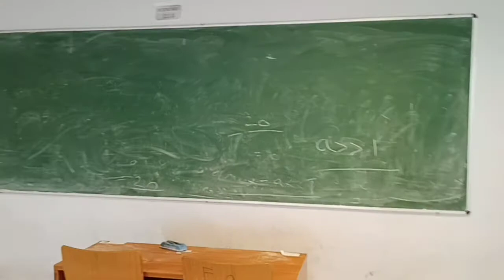My Lecture Class At DSMNRU, LUCKNOW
My Lecture Class At DSMNRU, LUCKNOW | Dr. Shakuntala Mishra National Rehabilitation University